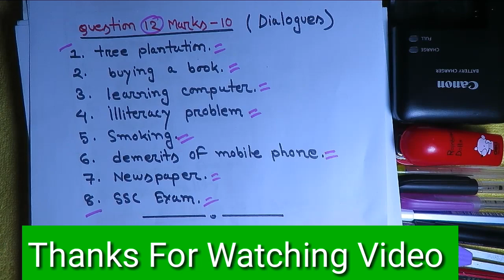ssc English 1st paper short suggestion 2020 || Dhaka, Sylhet , Comilla board